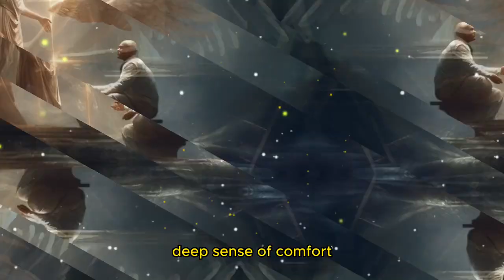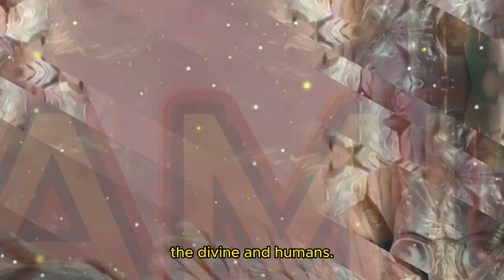Know Your Angels: Roles and Responsibilities of Angelic Orders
Discover the diverse roles of angelic orders in "Types of Angels: Exploring their Divine Responsibilities." From Archangels to Guardian Angels, uncover the celestial hierarchy and their significant influence.

Chapters
00:00 Introduction to Types of Angels and Hierarchy
00:24 Rank 10 Angels
01:44 Rank 9 Guardian Angels
03:05 Rank 8 Archangels
04:29 Rank 7 Principalities
05:44 Rank 6 Powers
07:05 Rank 5 Virtues
08:20 Rank 4 Dominions
09:29 Rank 3 Thrones or Ophanim
10:50 Rank 2 Cherubim
12:15 Rank 1 Seraphim